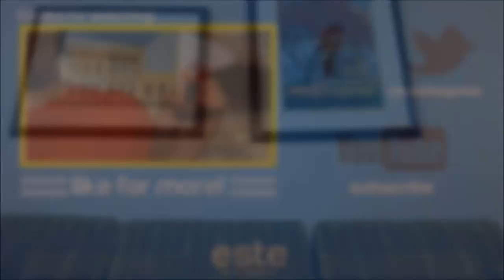Kamen Rider Ghost | Episode 4 REVIEW | "Amazing! The Castle in the Sky!" (Kyōgaku! Sora no Shiro!)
LET'S HEAD FOR 5 LIKES!

In today's video: I review the FOURTH EPISODE OF THE ALL NEW Kamen Rider Ghost! Takeru, who has obtained his third Eyecon, is told by Sennin that the fourth one, Oda Nobunaga, is not going to be easy to obtain. A new client has come to the Strange Phenomenon Laboratory. Kuroda, the president of the Sengoku Corporation, has suddenly become cold and tyrannical and things have been seen floating around at the company’s headquarters. Could this be the work of a Ganma? Takeru starts investigating. Clues include the letter from a famous Japanese general and the suspicious behaviour of Sakuma, one of Kuroda’s assistants

Prove you read the description by posting HYPE in the comments down below! Thanks! -Este :D